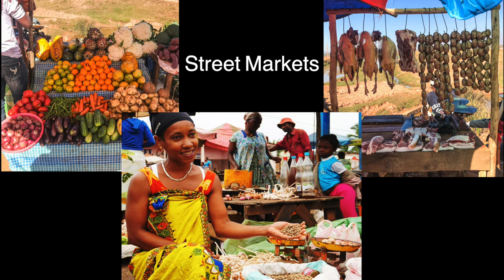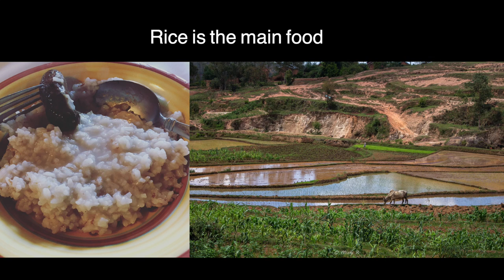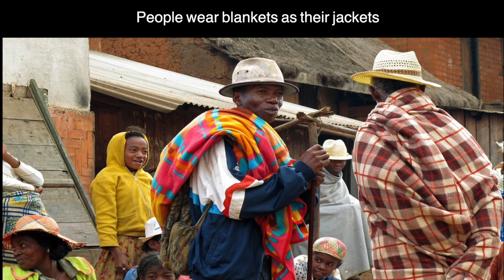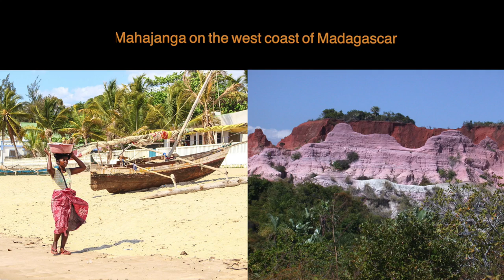Madagascar travel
Miora & Mialy teach us about Madagascar.

Mialy R. has a degree in Sustainable tourism development and is a passionate photographer.She is the owner of the page M i i on facebook and mialee.r on instagram where she shares about all her travels in Madagascar.

Miora is an attorney based in D.C. and the founder of the online platform Zon’ny ankizy (meaning “Children’s right”). The platform was created to help spread awareness regarding children’s rights, in the Malagasy community. Her team is currently working on ways to help local children and families report all types of children’s rights violations that they experience or witness.